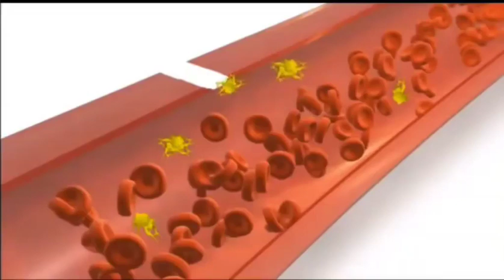circulastem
Video de Jannete Morales Nuestra fórmula patentada totalmente natural ayuda a mejorar el flujo sanguíneo, optimizar la circulación de las células madre y respalda la función del endotelio, el revestimiento de los vasos sanguíneos.

Beneficions Principales

• Mejora el flujo sanguíneo y el sistema circulatorio.

• Optimiza la circulación de las células madre para su regeneración.

• Protege los vasos sanguíneos y su elasticidad.

• Mejora la salud del corazón. Mejora el rendimiento físico.

• Apoya el suministro de sangre rica en oxígeno a los órganos.504 351-1908 📲